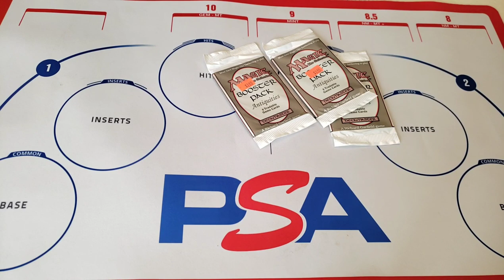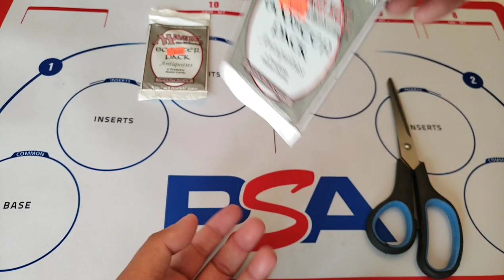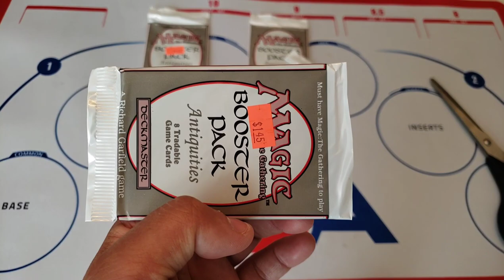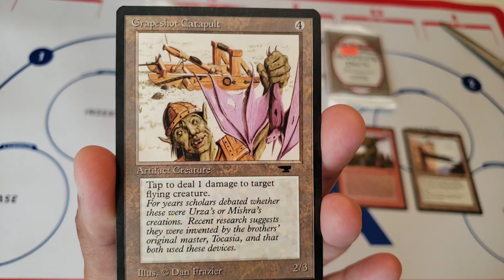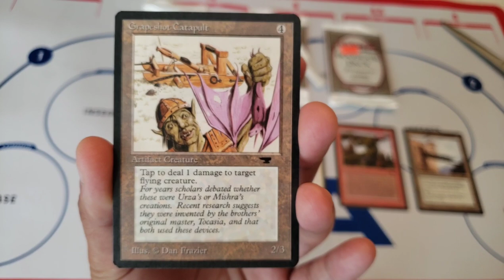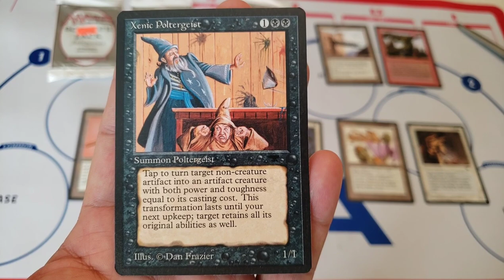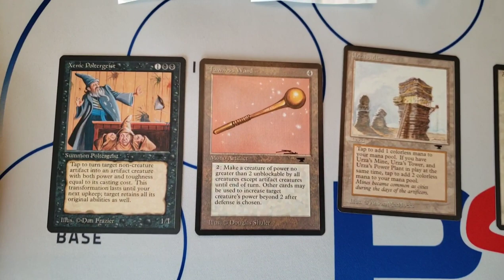BETTER THAN VIP MASTERS = Let's Opening 8x Gaming MTG Cards from the Shores of Imagination...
DOUBLE DOWN TIME.  Will we get the Workshop!!!

Thanks Dale for the support!!!

BID on the LATEST ITEMS ENDING NOW on eBay Auction ►